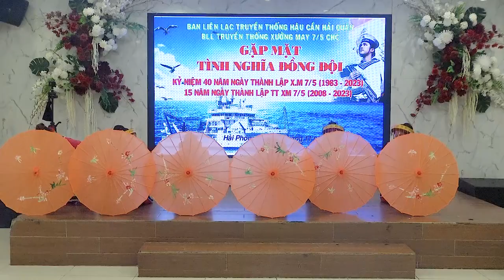Múa Xuân về trên bản làng